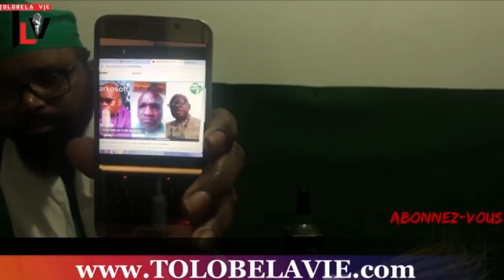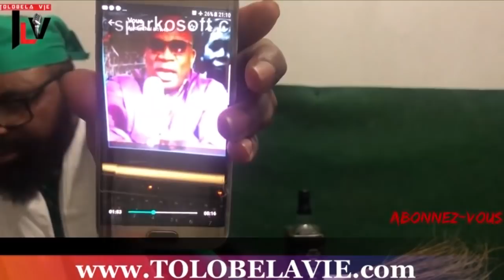-18 EGLISE KIMBANGUISTE 26 EPANZANI BOTALA NIVEAU YA KINDUMBISTE ASASI BASI YA MABALA MAWA MINGI